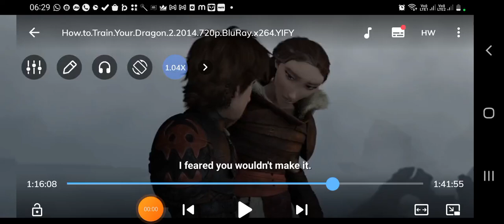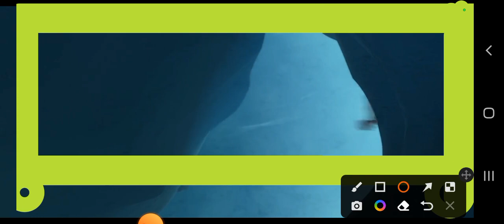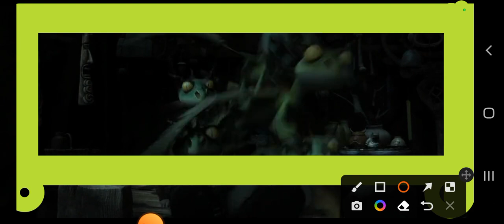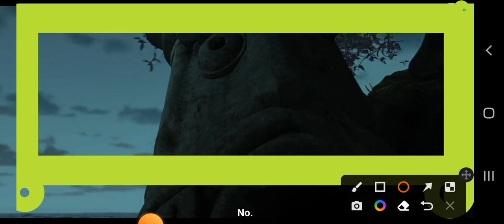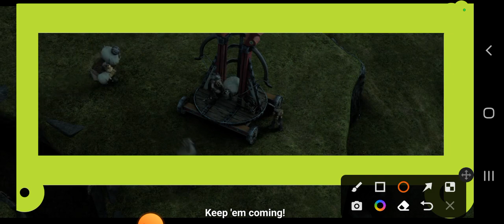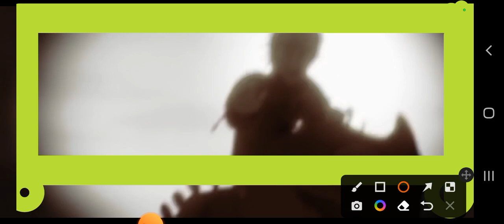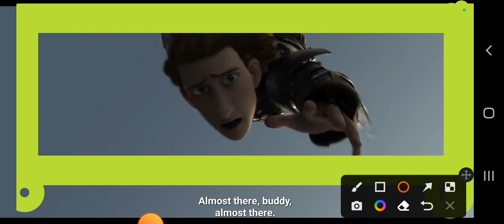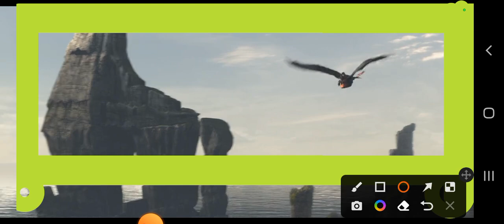How To Train Your Dragon 2 Part 6 In English Movies